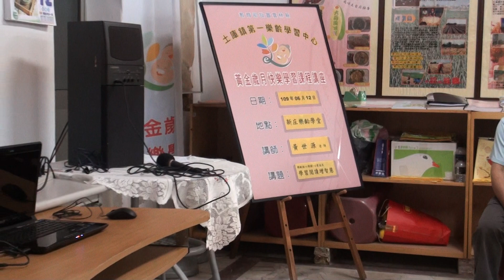土庫第一樂齡專題導讀-9-上課6-學習閱讀增智慧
20200612
土庫第一樂齡學堂